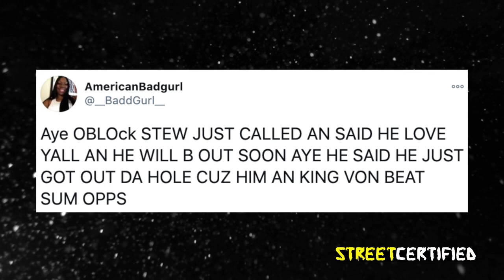Chicago's Most Hated Gang Member | 051 Kiddo HOOD DOC